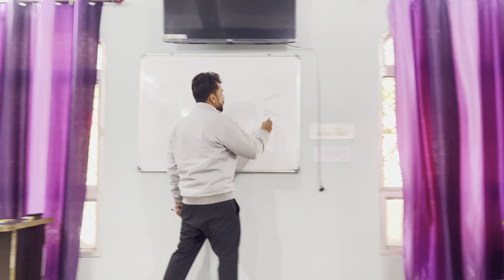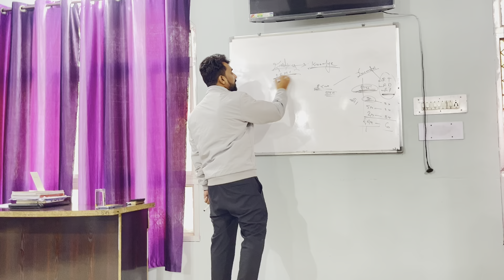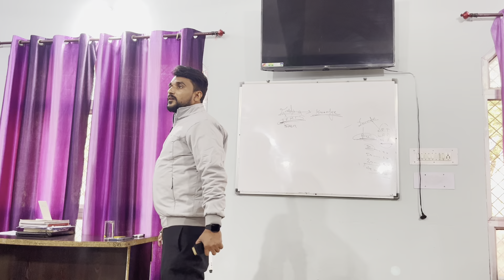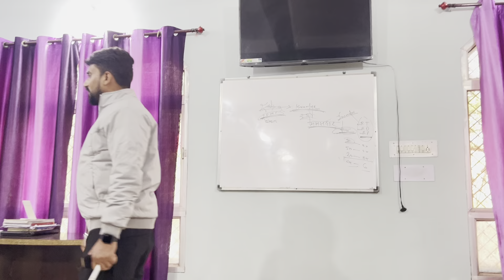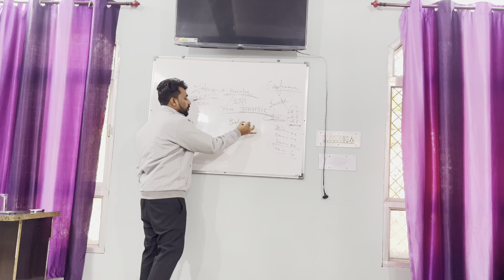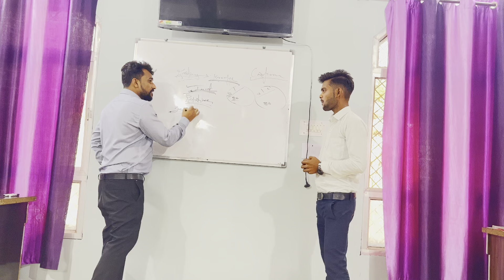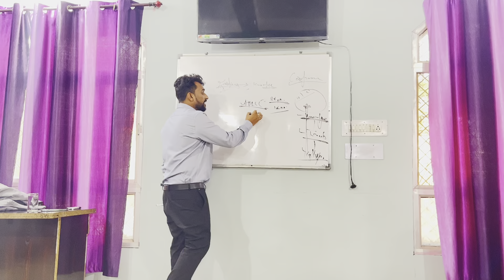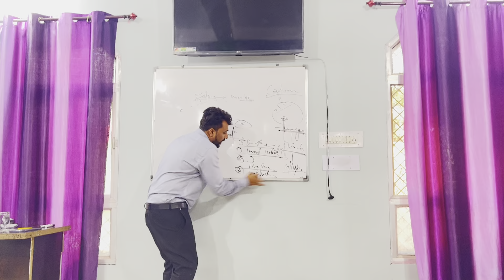Mind Set-Up Training for New Students | Part-1| MR.SURENDRA YADAV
Mr. Surendra Yadav Sir is a Motivational Speaker, Life Coach and Business Consultant. He is so called MP MEGA TIGER in Madhya Pradesh. He is Running his Team in more than 16 city/town. He is the OWNER & FOUNDER OF CIIT INSTITUTE. And DOUBLE ID RUBY ACHEIVER in SMARTVALUE LIMITED, also only person to buy a SUPERBIKE_KAWASAKI_Z900 in the history of SMARTVALUE.

You can also follow him on

Thankyou Team and Smartvalue.
Keep Supporting.
SMARTVALUE_NO.1